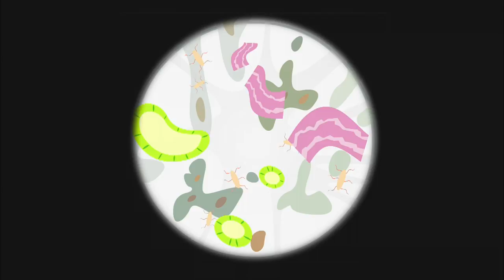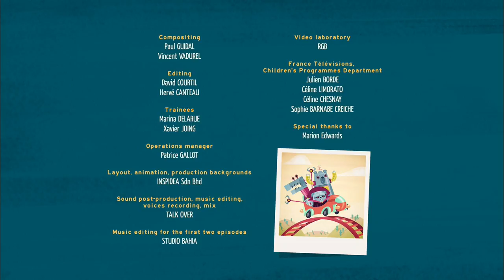Bubble gone | Commander Clark | Full episode Season 1 | Cartoons for Kids